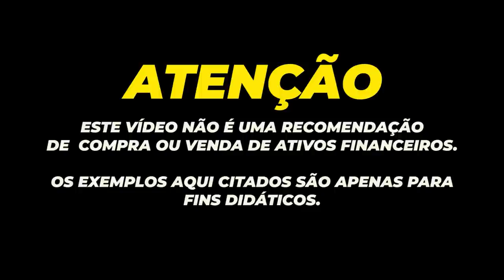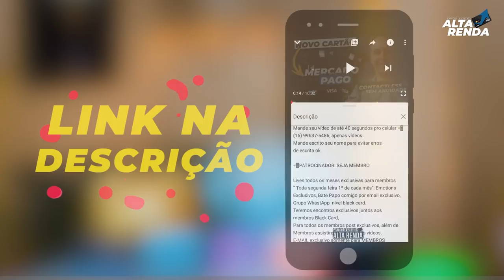💳NOVIDADE DO CARTÃO ZIPPI | AGORA OS CARTÕES DO ZIPPI É MASTERCARD GOLD E SEM ANUIDADE PRA SEMPRE.